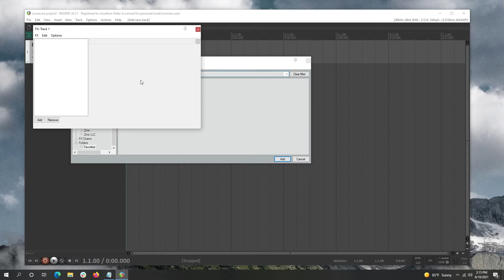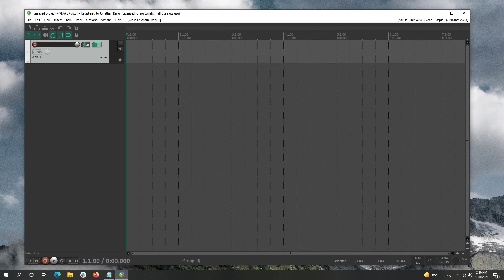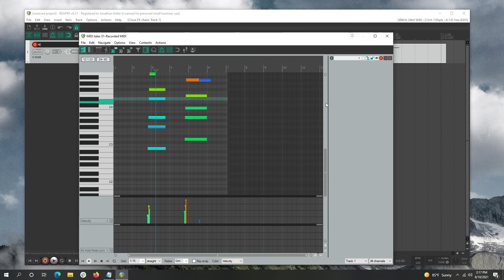Getting Started with the Jamstik in Reaper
How to connect your Jamstik's MIDI output to Reaper.

This demonstration walks through the process using the Jamstik Studio, but the connection process is the same for all of the Jamstik controllers.